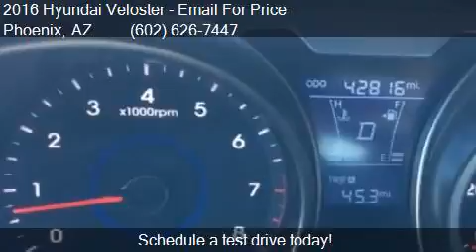2016 Hyundai Veloster Base for sale in Phoenix, AZ 85023 at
This 2016 Hyundai Veloster Base is for sale in Phoenix, AZ 85023 at EQUITY AUTO CENTER.

Engine: 1.6L I4
Transmission: Automatic 6-Speed
Color: Yellow
Mileage: 42700
Contact EQUITY AUTO CENTER 1645 W Bell Rd Phoenix, AZ 85023 to test drive this 2016 Hyundai Veloster Base today.